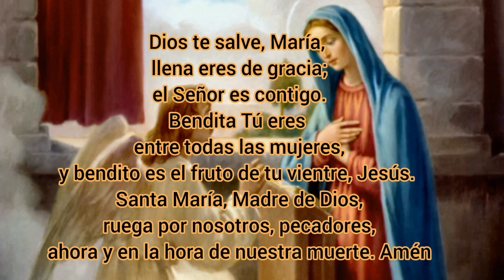Ángelus De La Mañana, Habitó entre nosotros.🕊️🌹🙏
En  este nuevo amanecer pide por medio del Ángelus a nuestra madre la Virgen María que te acompañe siempre.A partir de las 6 AM.🌹🌬️🌬️🕊️🙏